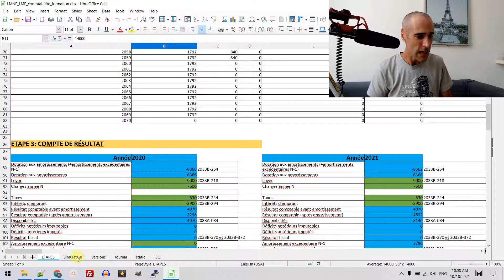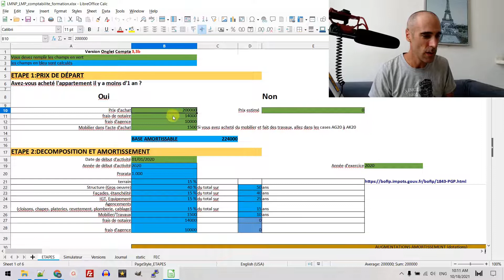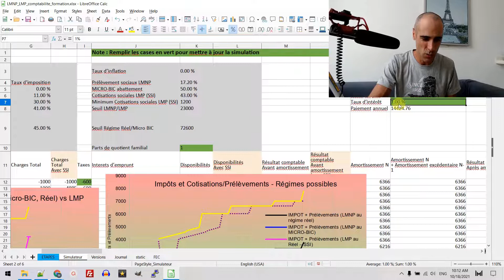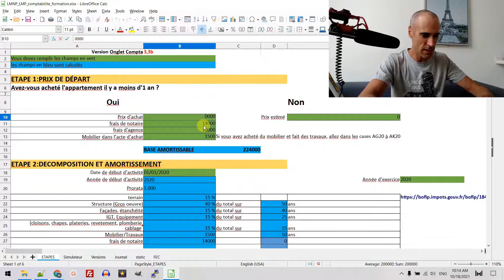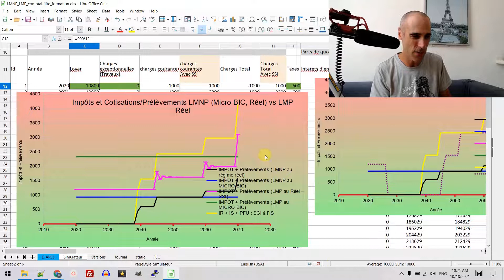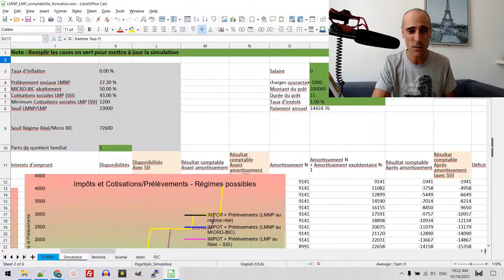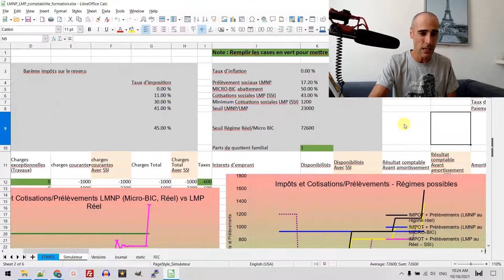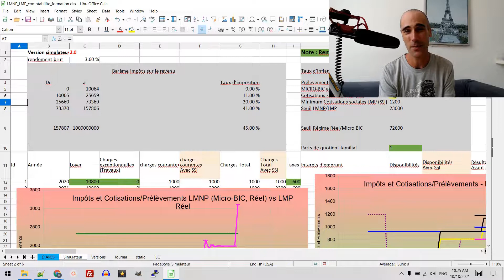How to pay less rental income taxes in France - simulation and example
How to calculate and reduce the rental income tax in France ?